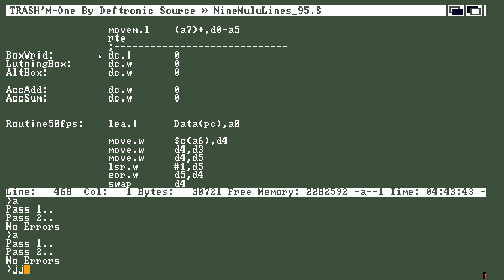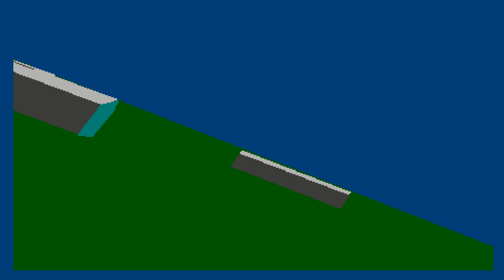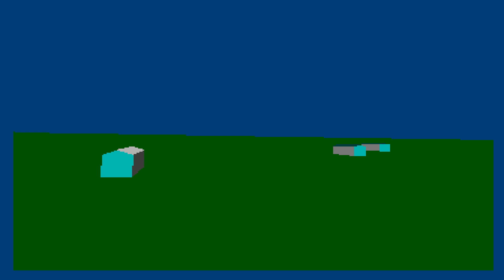[Coding] Flight simulator for the Amiga 500 (WIP)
Ever since I was a teenager and played F18 Interceptor, I wanted to be able to program a flight simulator game, but then I did not have the knowledge to be able to make such a game. Now 30 years later with a lot of programming experience, I thought I would give it a try. I'll see if I fail or not, but the trip will be fun and the feeling of steering a plane, is almost perfect.